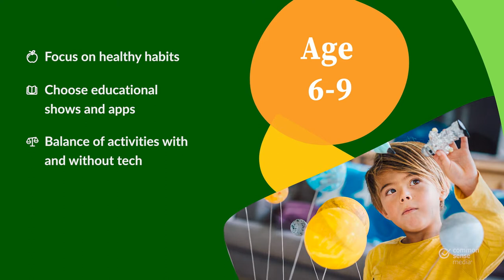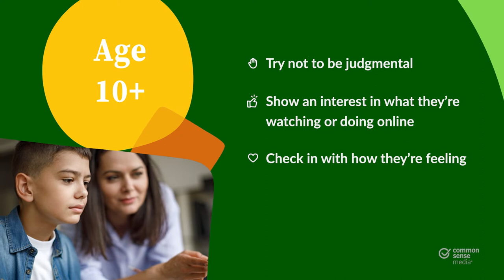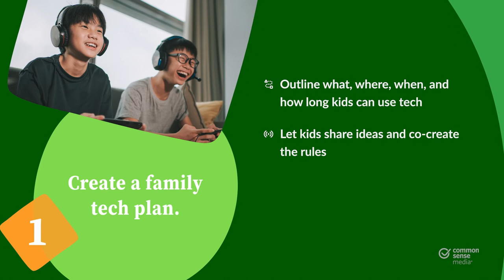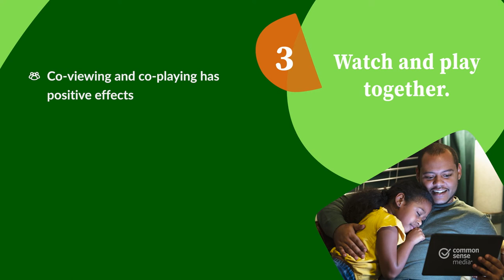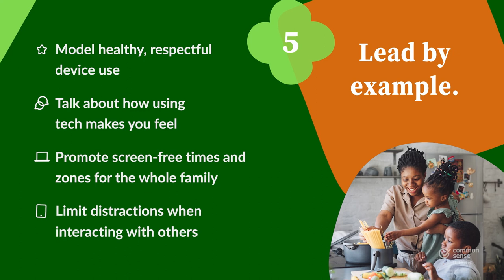Kids and Tech: How Much Is Too Much?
Our Stress-Free App for Finding The Best Kids’ Entertainment Explore ways to establish healthy screen habits and help your children manage their entertainment and tech time.